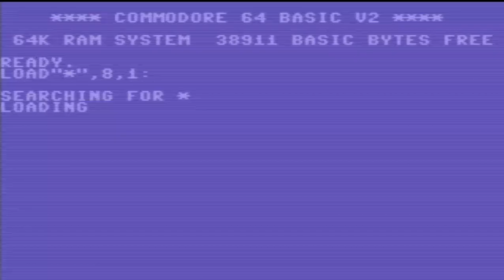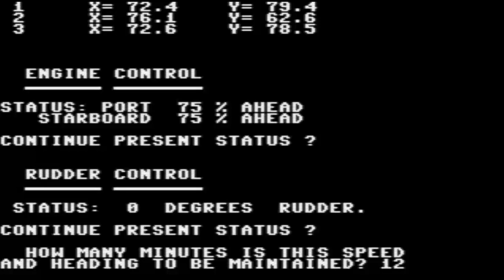C64 Valdez 19xx COMMODORE 64